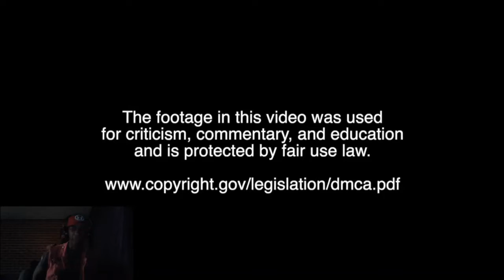Black Lagoon: Roberta aka Menace Of Society - Reaction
SHE A DAWG
Also follow my other socials for updates on content.

~𝕾𝖔𝖈𝖎𝖆𝖑 𝕸𝖊𝖉𝖎𝖆 ~